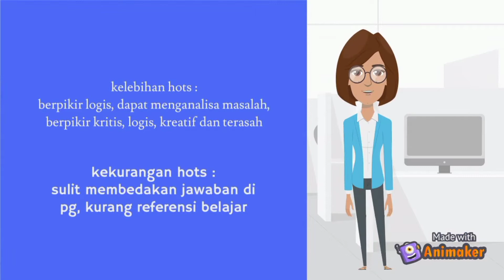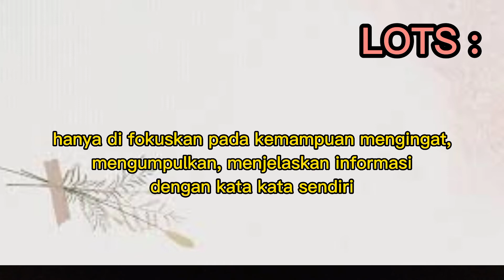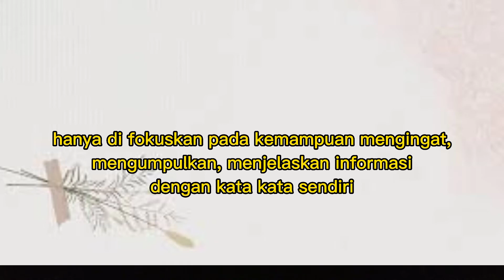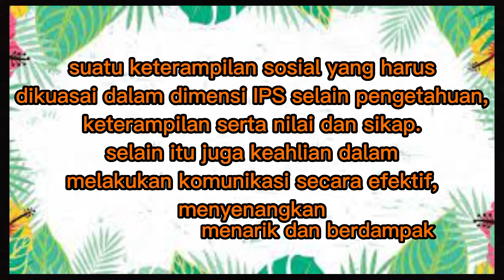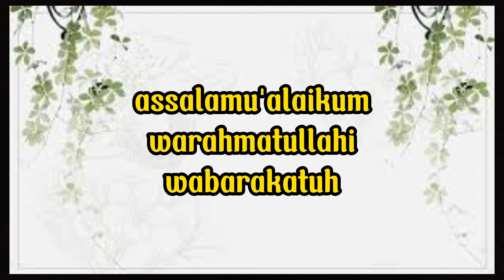keterampilan dasar dalam ilmu sosial ii - Nadilla Pratiwi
Tugas mata kuliah Konsep Dasar IPS
Nama : Nadilla Pratiwi
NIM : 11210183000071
Kelas : 1C PGMI
Dosen : Bapak Takiddin, M.Pd
Video : materi kelompok 2